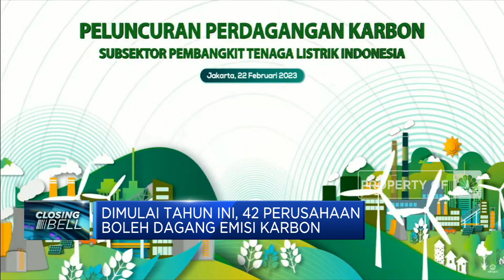Dimulai Tahun Ini, 42 Perusahaan Boleh Dagang Emisi Karbon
Kementerian ESDM secara resmi meluncurkan perdagangan karbon subsektor tenaga listrik. Setidaknya terdapat 42 perusahaan dan 99 pembangkit listrik tenaga uap berbasis batu bara yang boleh melakukan perdagangan karbon tersebut.

Simak informasi selengkapnya dalam Closing Bell di CNBC Indonesia (Rabu, 22/02/2023) Berikut Ini.